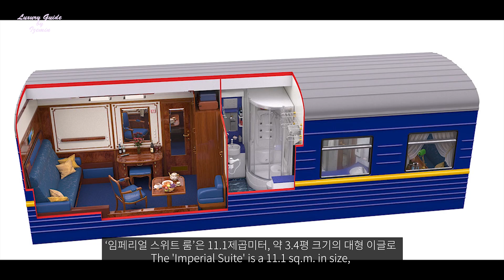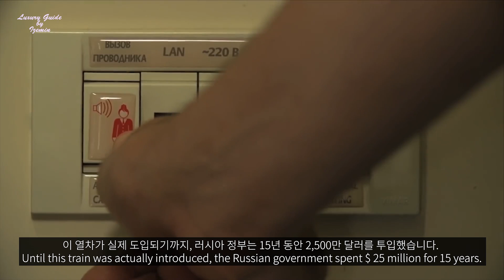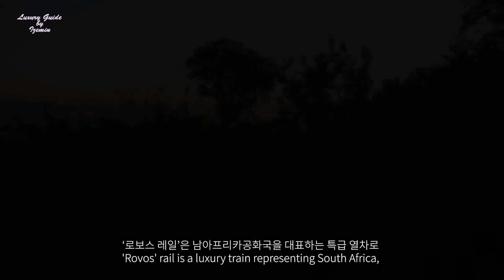초호화 기차여행을 떠나요! ‘레일 크루즈’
여러분 안녕하세요! 국내 최초 럭셔리 큐레이션 방송 ‘럭셔리 가이드’의 아이즈민(izemin) 입니다.
얼마 전부터 프라이빗한 럭셔리 이색 신혼여행 시리즈 3가지를 다뤄보고 있는데요.
오늘은 호화 기차여행 '레일 크루즈'를 소개해드리려고 합니다.
세계적인 이색 신혼여행이 궁금하신 분들, 초호화 럭셔리 여행을 가보고 싶으시거나 계획 중이신 분들, 또는 결혼 준비, 신혼 여행을 앞두고 계신 분들! 이번 방송을 꼭 주목해주세요!

그리고 궁금한 사항이나 다음 방송에 다루어졌으면 하는 주제들이 있으시면 댓글로 남겨주세요.
호화 기차 여행, 레일 크루즈 정보는 영상을 통해 확인하실 수 있습니다~
오늘도 럭셔리한 하루 되세요~ 감사합니다^^

Luxury Guide by izemin

[ 자료출처 | Source ]